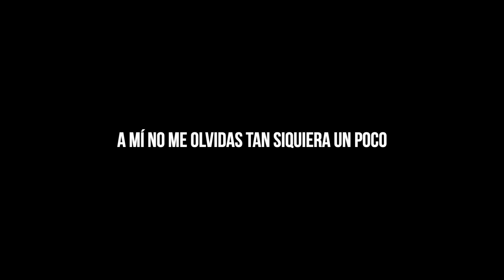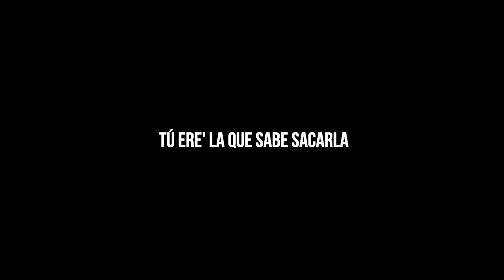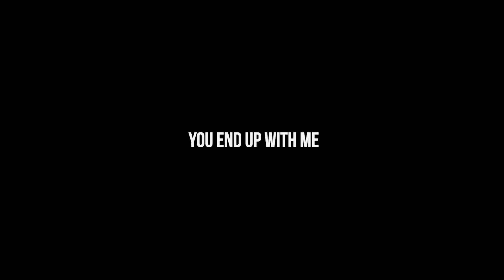Aventura, Bad Bunny - Volví // +letra/lyrics